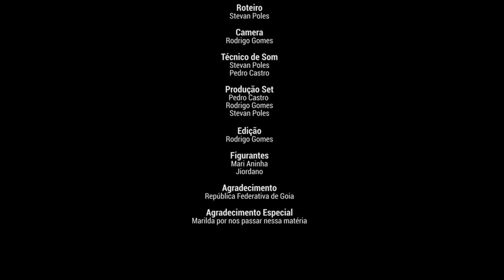Bispo do Rosario (Trailer)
A História de um louco e sua vida.
UTFPR - Universidade Tecnológica Federal do Paraná - Trabalho de História da Arte 2 - Design - Profª.: Marilda
Integrantes:
Rodrigo Gomes
Predro Castro
Stevan Poles